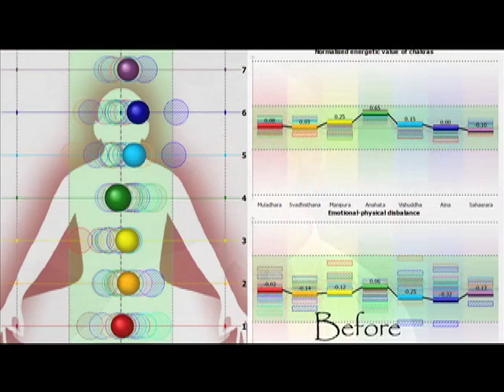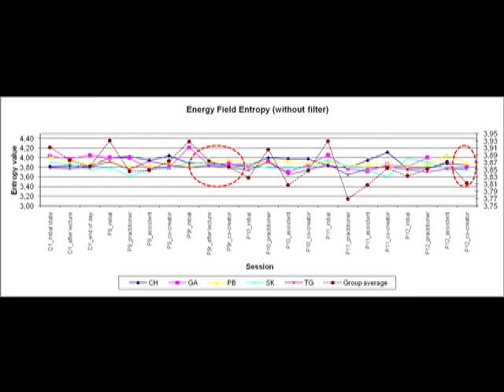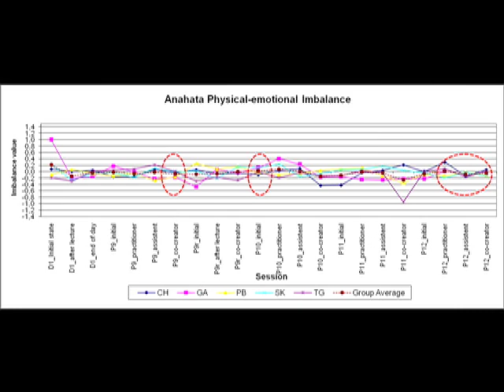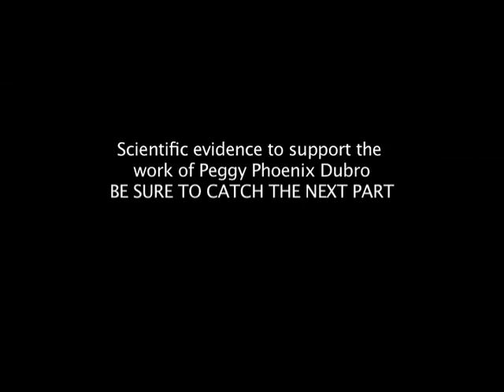PT. 3 Lutz Rabe interview with Peggy Phoenix Dubro and Ron James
This is part three of an interview with Lutz Rabe and Peggy Phoenix Dubro concerning about new scientific discoveries that demonstrate the effects of the EMF Balancing Technique.